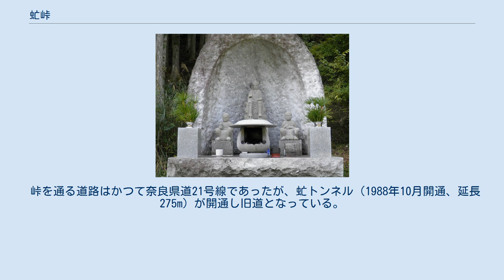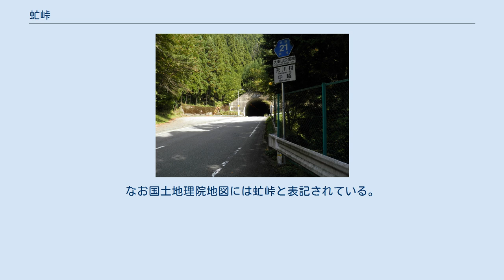虻峠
虻峠山頂付近。
右にある看板には、かつてこの地に祀られていた役行者の石像と虻峠名の由来が書かれている 虻トンネル（西側） 役行者の石像（写真1） 虻峠（あぶとうげ）は、奈良県吉野郡天川村にある峠。
本来の峠名は鈴懸（すずかけ）峠だったが、峠付近は虻が多かったので虻峠と呼ばれるようになった。
 峠を通る道路はかつて奈良県道21号線であったが、虻トンネル（1988年10月開通、延長275m）が開通し旧道となっている。
国道309号が通り天川村の村役場などがある村の中心部から、洞川温泉や龍泉寺などがあり大峰山への登山口でもある洞川とを結ぶ重要な峠道であった。
峠道は1車線道ではあるが比較的、広めに作られており往年の交通の要所の面影を残すが、現在は通行量が少ないため落葉が積もっていることがある。
 峠の山頂付近には、かつて役行者の石像が祀られていた。
現在も峠に残る案内板によれば、安政3年（1856年）5月に紀州（和歌山県）日高郡の日ノ出講が遠方から運び、五穀豊穣とこの街道の道中安全を祈願して祭祀したもの、とのこと。
現在、石像は虻トンネルの洞川側出口すぐにある観音峯登山口の駐車場内に移設され祀られている（写真1）。
 ^ 当地案内板より。
なお国土地理院地図には虻峠と表記されている。
 ^ 当該トンネルの銘板より